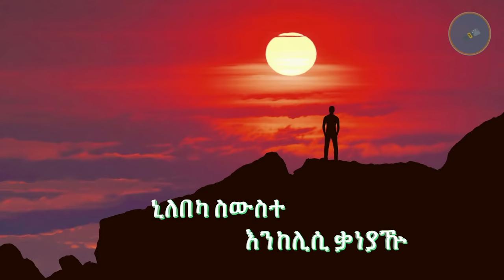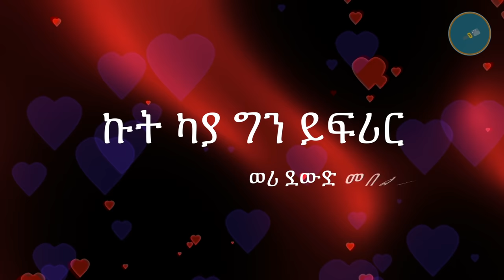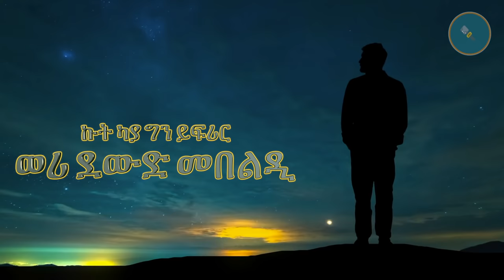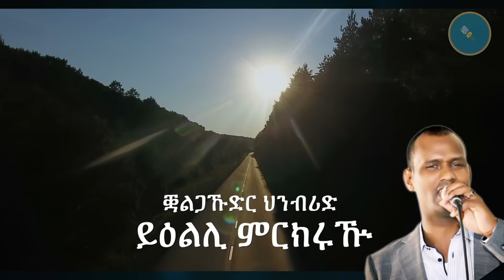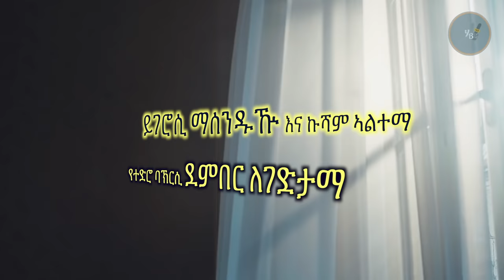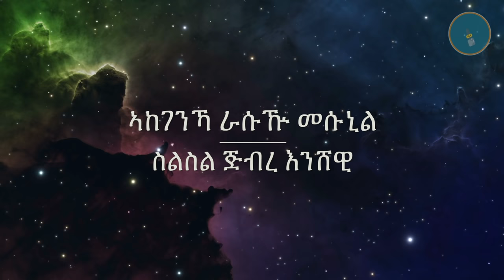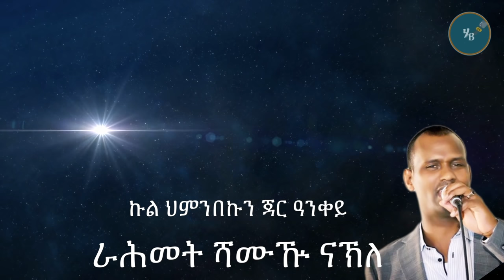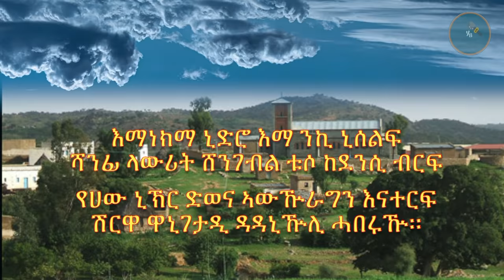Hariret (ሓሪረት) by Elias Mesmer and Habtat Zerezghi | New Eritrean Blin Music 2020